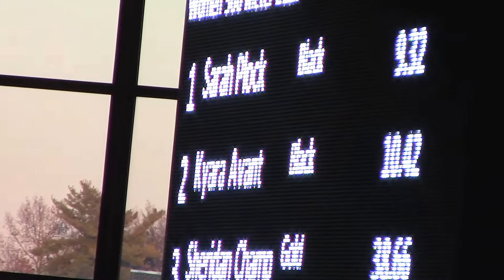2017-18 Intrasquad 300m Sheridan Champe, Sarah Plock, Kyara Avant